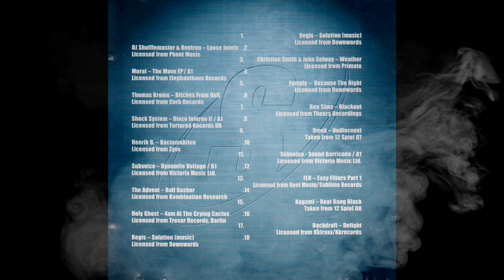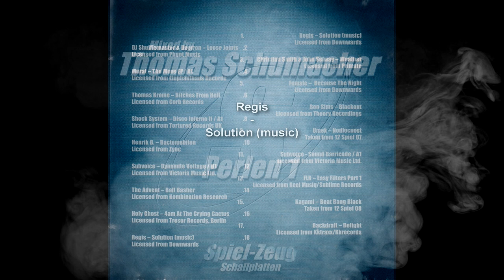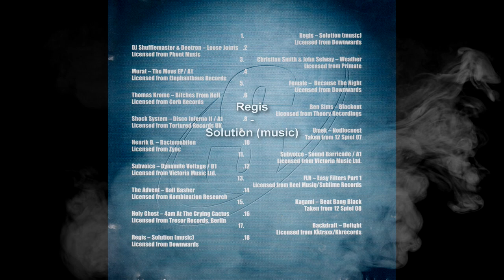Thomas Schumacher - Perlen 1 [1999]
From: Thomas Schumacher - Perlen 1 (Mix CD)
Label:  Spielzeug Schallplatten  (Spiel-01)
Released: 1999
Country: Germany
Format: Audio: 512KBPS
Format Video: 1080pHD
Genre: Electronic Music
Style: Techno

TRACKLIST:
1  : Regis - Solution (Music) 00:00:00
Written By Regis
2  : DJ Shufflemaster & Deetron - Loose Joints 00:01:05
Written By Sam Geiser, Tatsuya Kanamori
3  : Christian Smith & John Selway - Weather 00:06:25
Written By Christian Smith & John Selway
4  : Murat - The Move EP (A1) 00:10:09
Written By Murat
5  : Female - Because The Night 00:13:12
Written By Female
6  : Thomas Krome - Bitches From Hell 00:18:03
Written-By Thomas Krome
7  : Ben Sims - Blackout 00:23:05
Written By Ben Sims
8  : Shock System - Disco Inferno II (A1) 00:26:47
Written By Gaetek, Marco Carola
9  : Umek - Nodlocnost 00:31:22
Written By Umek
10 :Henrik B. - Bactomobilen 00:36:14
Written By Henrik B.
11 : Subvoice - Sound Barricade (A1) 00:39:04
Written By Hideo Sakuma
12 : Subvoice - Dynamite Voltage (B1) 00:44:00
13 : FLR - Easy Filters Part 1 00:48:17
Written By  FLR
14 : The Advent  - Ball Basher 00:50:20
Written By Cisco Ferreira, Collin McBean*
15: Kagami - Beat Bang Black 00:53:05
Written By Kagami
16: Holy Ghost - 4:am At The Crying Cactus 00:57:25
Written By Gary Griffith, Leon Thompson*
17: Backdraft - Delight 01:00:35
Written By M. Lambertz*, S. Gallo*, V. Van Steenbeek*
18: Regis - Solution (Music) 01:05:52
Written By Regis

Total Timed: 01:07:05
Have fun!